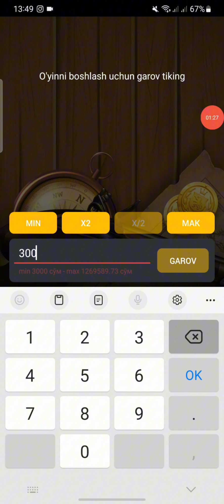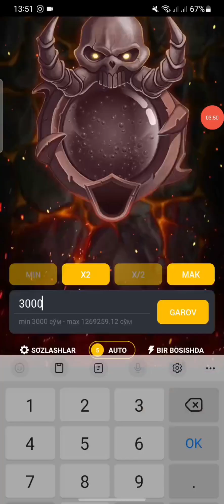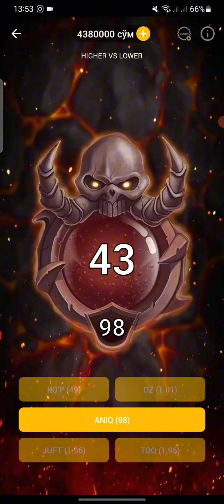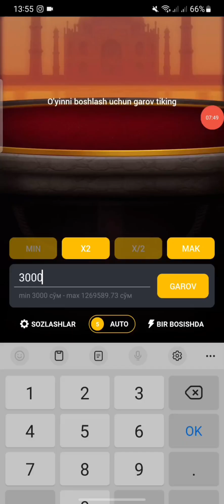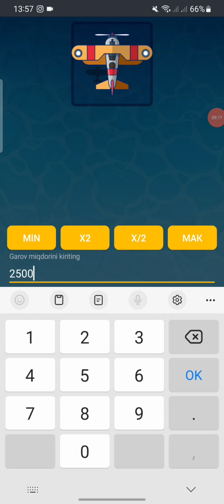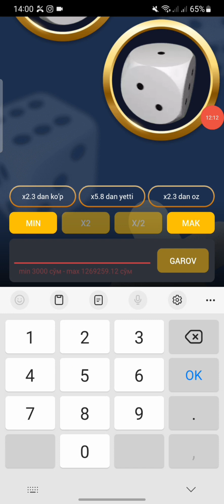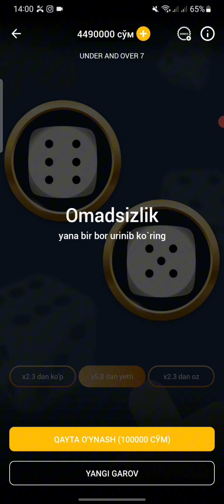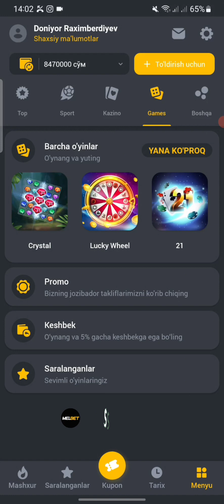BETANDYOU DA O'YNASH OSOND BO'P QOLIBDIMI 10.15.50.75 KF LA BERIB TASHADIKU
⚙️Hesh teg⚙️